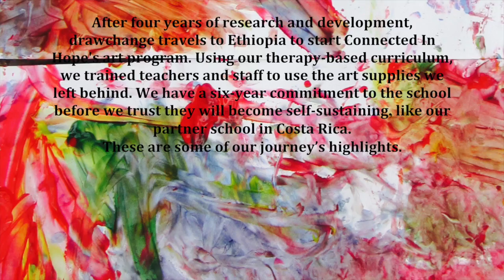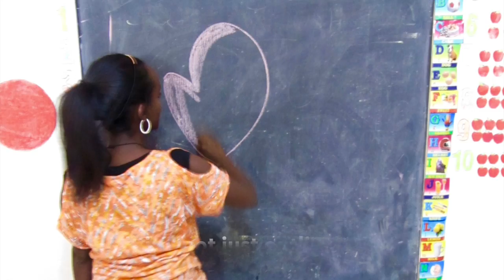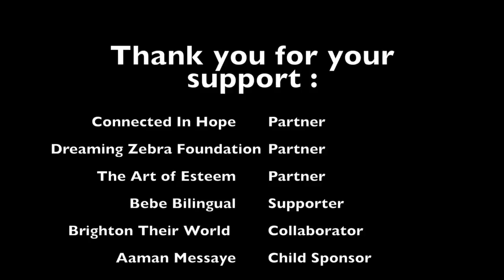ETH16 Video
Art Beyond Borders 2016 Ethiopia was an amazing success! We trained the teachers on our art therapy-based curriculum we left behind, stocked their art cabinet full of supplies to last them the entire year and we created their Magical Art Room from a former classroom! They now have an art classroom they can use every single day!